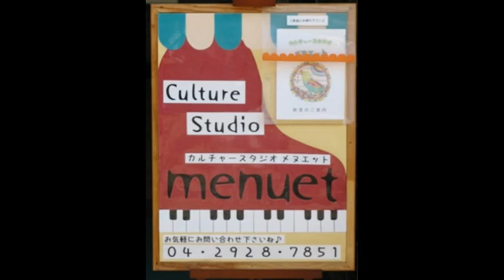春よ来い 相馬御風作詞・弘田龍太郎作曲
春よ来い　早く来い
あるきはじめた　みいちゃんが
赤い鼻緒の　じょじょはいて
おんもへ出たいと　待っている

おうちのまえの　桃の木の
つぼみもみんな　ふくらんで
はよ咲きたいと　待っている